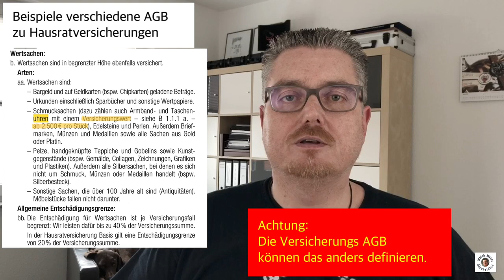Die 5 Top-Tipps gegen Diebstahl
Wer Wertsachen, eine Uhrensammlung oder einzelne, wertvolle Uhren zuhause aufbewahrt, kommt nicht umhin, sich Gedanken um das damit verbundene Risiko zu machen. In dem Video stelle ich meine 5-Punkte-Strategie vor, um dieses Risiko zu verringern:

1. Risiko bewerten
- aktuell finanziell (regelmäßig auf Aktualität prüfen)
- Emotional
- fremde Uhren
- Bestandsänderungen

2. Risiko verteilen
- Uhren und Papiere getrennt aufbewahren
- Verschiedene Orte (Büro, zuhause, Bank (verschiedene Banken / Filialen), Eltern)

3. Risiko vermeiden
- persönliche Daten
- Veröffentlichung Uhren-Bestand
- Uhren auf Reisen

4. Risiko verringern
- Eigener Tresor

5. Schaden begrenzen
- Versicherung (Hausrat, Schmuck, Uhrenversicherung) == Höchstgrenze / Unterversicherung
- Zusatzversicherung Bankschließfach
- Ganze Sammlung vs Einzelstücke

Uhrenzubehör:
Federstegbesteck mit 4 Einsätzen von Bergeon